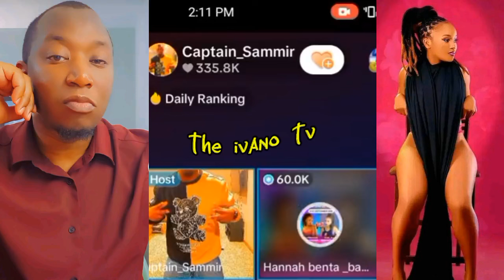BADNEWS: JUSTICE 4 HANNAH BENTAH